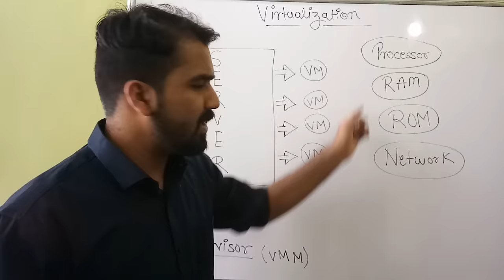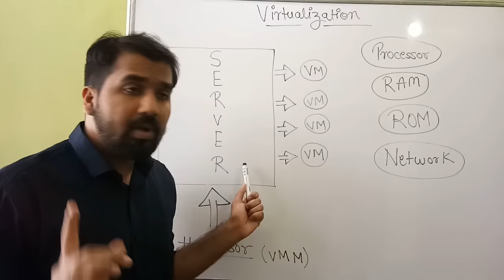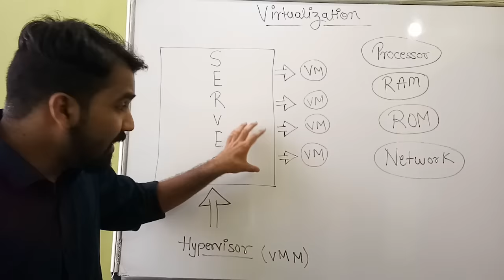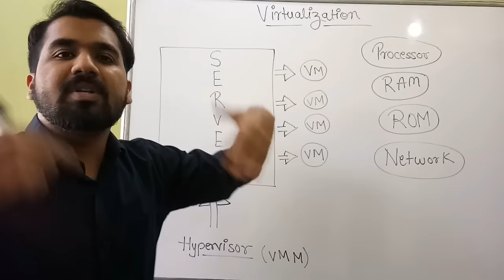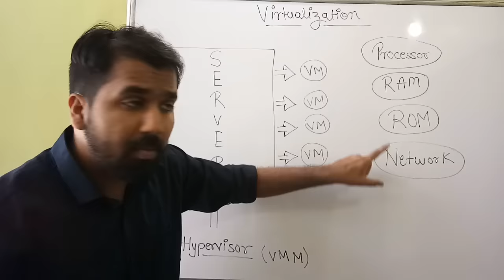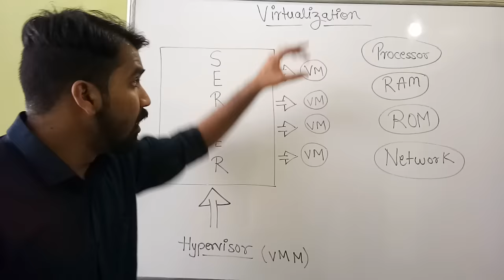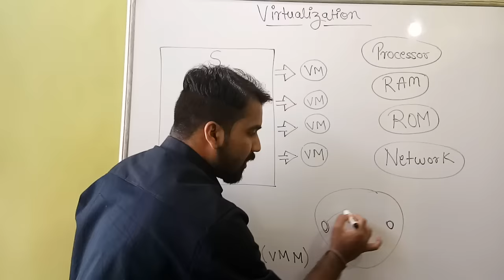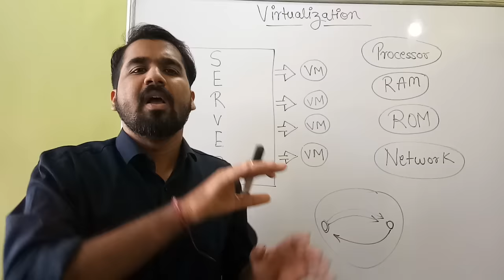Introduction to Virtualization ll Cloud Computing Course Explained in Hindi